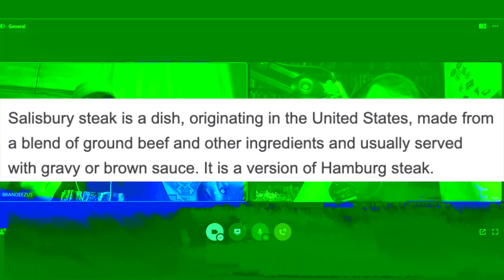Salisbury Steak Woah Donkey Moment | Um, Hello? #4 Clip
so the green and blue screen sucks but whatever heres brandon talking about salisbury steak